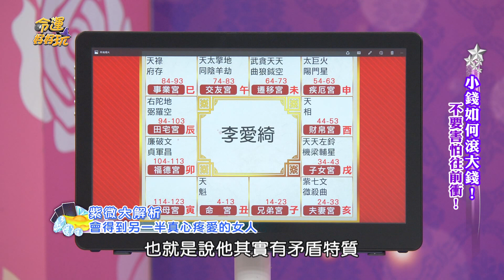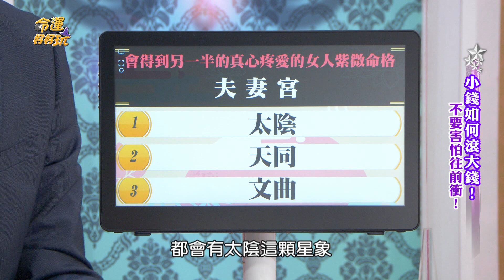【精華版】和外籍尪鬧婚變？李愛綺爆炸怒槓老公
受到疫情影響收入減少，讓老公非常沒有安全感，常常認為李愛綺想離婚。